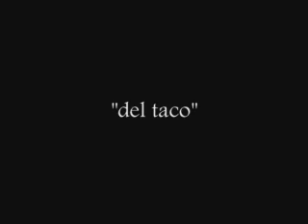Delongpre Street JON DANOVIC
stuart drives!!!